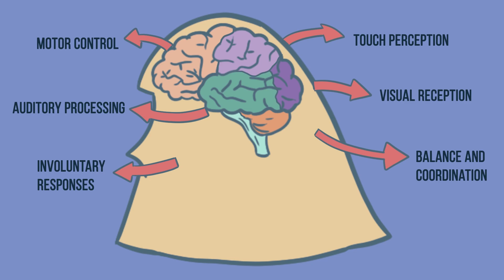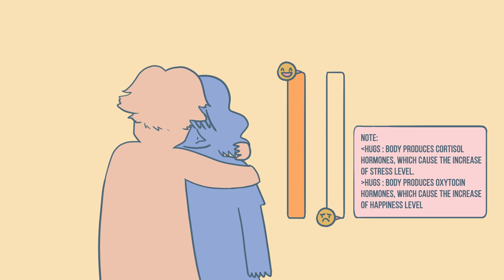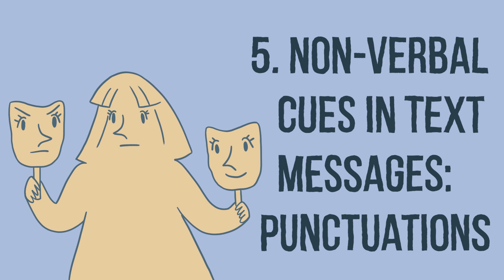Interesting Psychological Facts About Human Feelings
Human beings are complex yet fascinating individuals, and several types of research have been conducted over decades to decode the human mind. While scientists continue to find new and intriguing things about the human psyche, there are interesting phenomena that you experience every day without knowing.

These psychological facts about human feelings can help you understand yourself and those around you better and improve communication and relationships. So what are some of the psychological facts about human feelings that you must know?